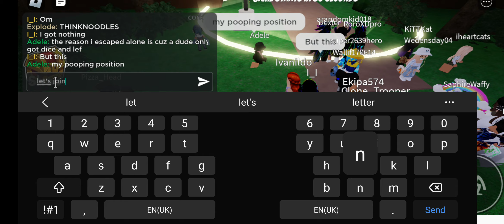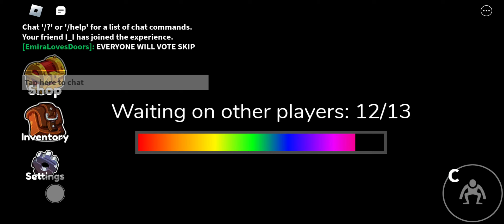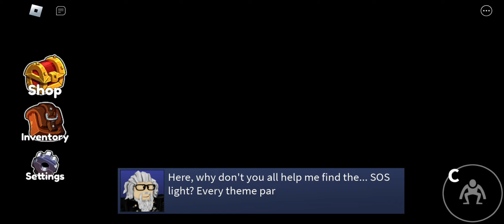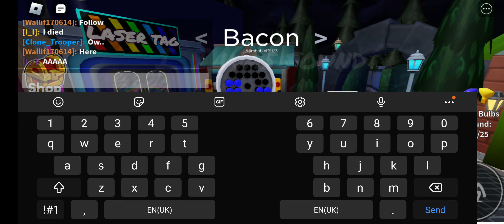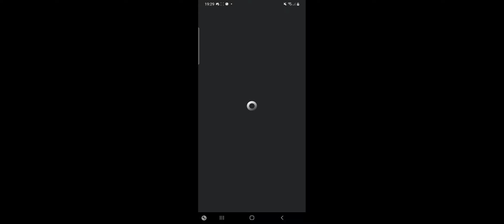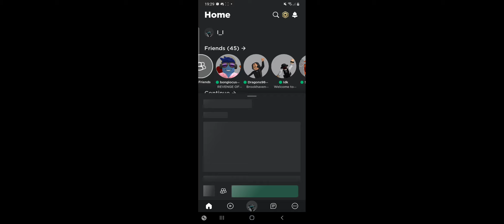RAINBOW FRIENDS CHAPTER 2 IS FINALLY OUT!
Here's How To Survive The Monsters In Rainbow Friends Chapter 2!
Blue: Stay In Box And Avoid.
Green: Stay Away From Him.
Orange: Orange Doesn't Show Up In Chapter 2 But In Chapter 1 Stay In Your Box And Avoid Him.
Purple: Get To The Nearest Dirt Pile In Purples Lair.
Cyan: Stay In Box And Don't Move.
Yellow: Stay In Box And Don't Move.